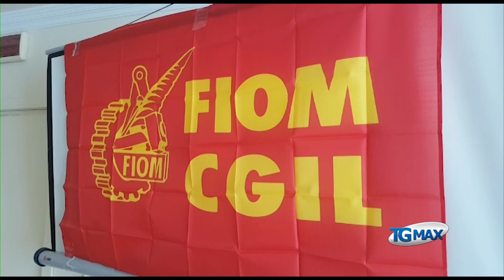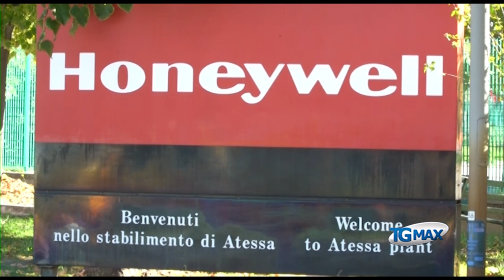Davide Labbrozzi lascia la Fiom Cgil dopo 25 anni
Davide Labbrozzi lascia la Fiom Cgil dopo 25 anni: "cerco nuova dimensione".